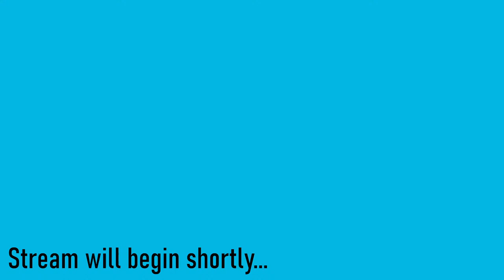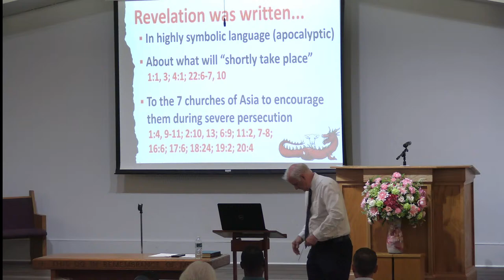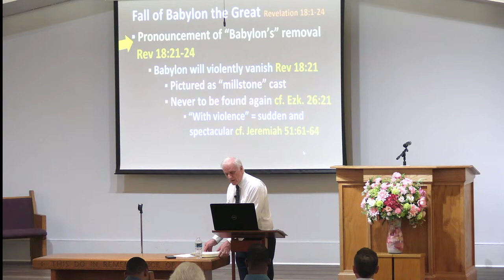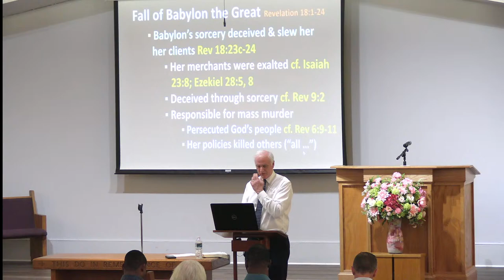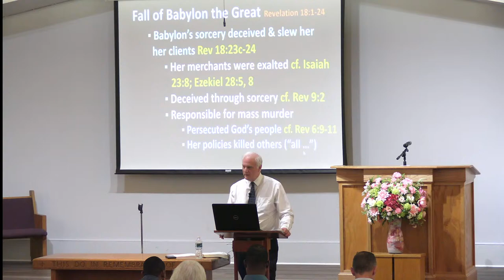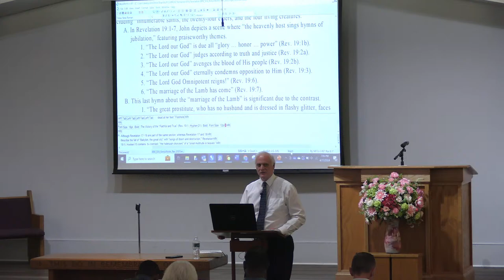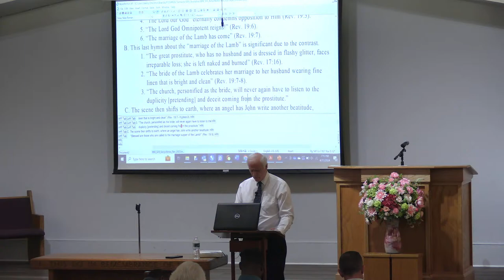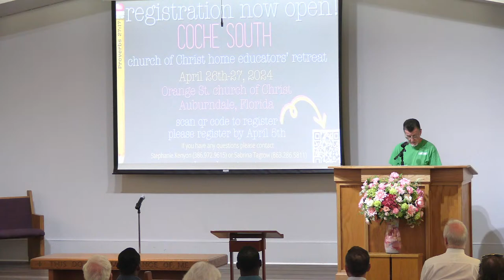4/17/2024 Mid-Week Bible Study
Any question we have, we don't preach or teach what we feel is the truth. We go to the Bible for answers instead.
We simply try to live how the Bible says to live, and we try our best to emulate the way that the 1st century Christians worshiped and acted. We also try our best to emulate Jesus in his teachings and actions.
We hope you were able to learn something as we share a message from God's word.